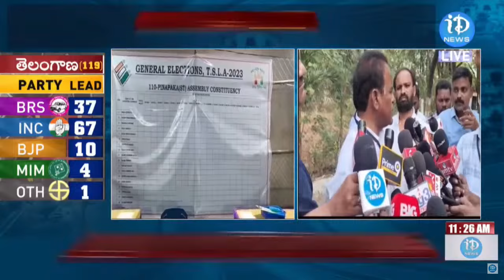కామారెడ్డి లో కారు టెన్షన్ టెన్షన్ | Telangana Election Results Live | Counting Live Updates